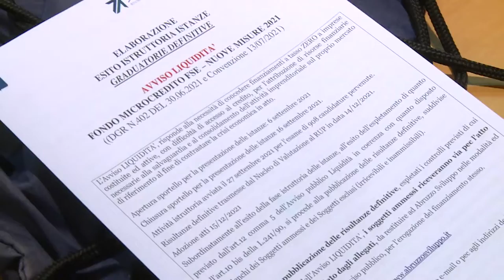La Regione Abruzzo presenta un progetto per il Microcredito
L’assessore alle Politiche del Lavoro Pietro Quaresimale ha illustrato le risultanze dell'Avviso "Liquidità", gestito da Abruzzo Sviluppo SpA, a valere sul Fondo Microcredito FSE